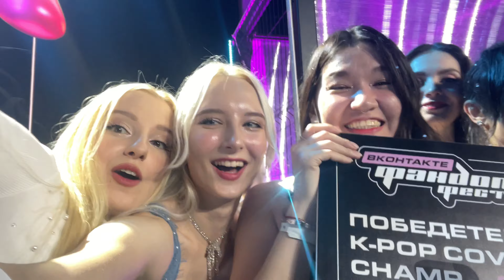Dancing with KPOP IDOLS on same stage | Daily routine | VLOG part 1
*Организация Meta, а также её продукты Instagram и Facebook, признаны экстремистскими на территории РФ.